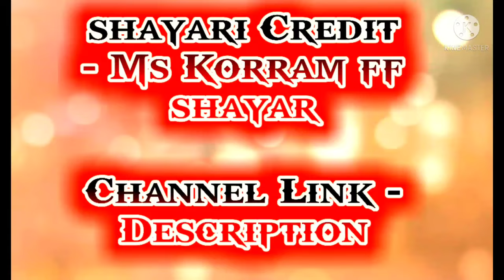Free fire shayari video🥺 ff sad status💔 Words ♥️ | Heart Touching Lines | WhatsApp Status | propose🥀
FREE FIRE purpose🌹DAY STATUS | ❤LOVE DAY STATUS | 💗 PURPOSE DAY SHAYARI STATUS | FREE FIRE SAD🥺

🌹 PURPOSE Day Status💕 | Happy PURPOSE Day Shayari Status | Purpose Day Shayari Status 2022🥀

😥free fire sad shayari status ❤ sad statuse 🥺💔 free fire new love status 😍💔💯 sad shayari status 💔

bad boys shayari,
OVERCONFIDENCE
OVERCONFIDENCE song
OVERCONFIDENCE background music